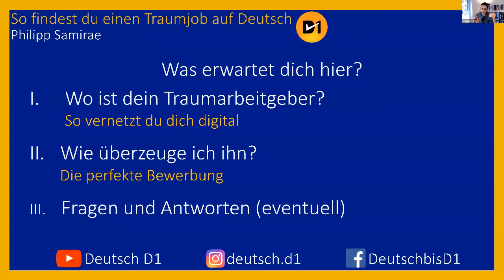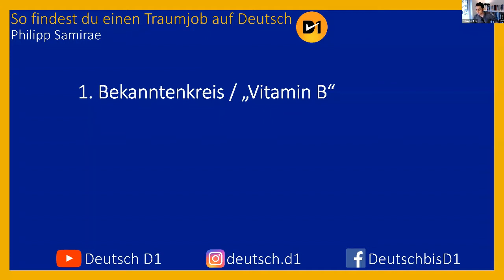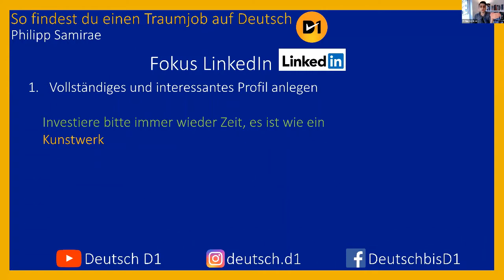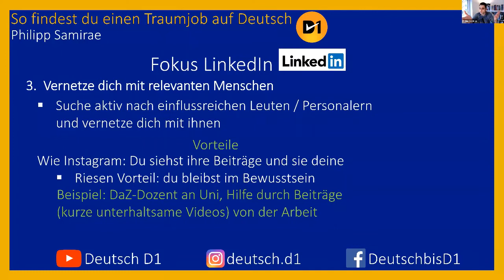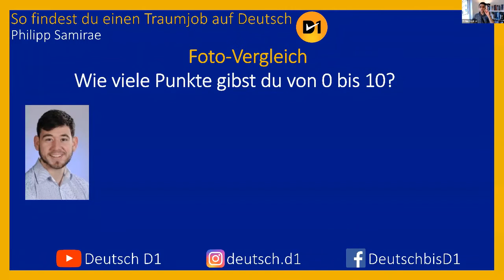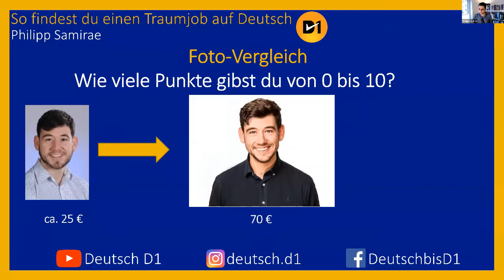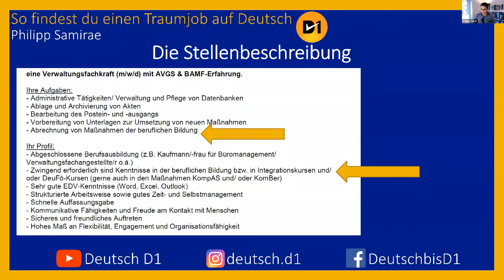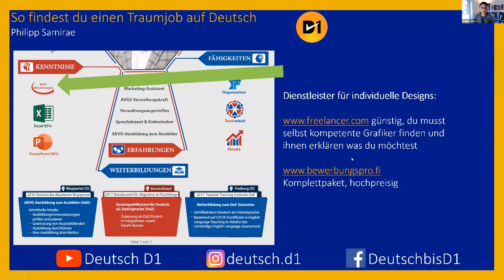Karriere auf Deutsch - So bekommst du einen Traumjob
Denkst du du hast Nachteile in der Arbeitswelt, weil Deutsch nicht deine Muttersprache ist? Ich zeige dir, wie du deine beruflichen Ziele auf Deutsch erreichst. Hier gibt es Tipps zu Bewerbungen, die du sicher noch nicht kennst.

Auf meinem YouTube-Kanal „Deutsch D1" helfe ich Migranten besser Deutsch zu sprechen als Muttersprachler und eine sehr gute Arbeit zu bekommen.

Philipp Samirae, Deutsch D1